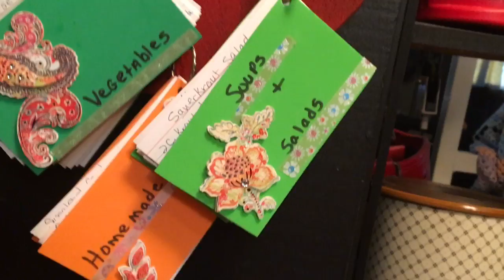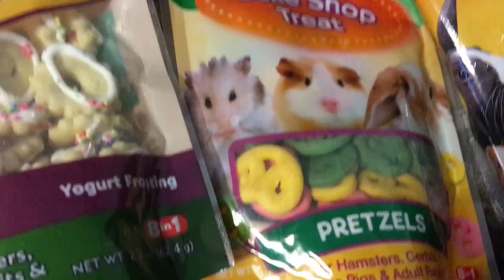Visiting Home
(=ﾟωﾟ)ﾉ
It's good to be back home after being gone for so long.

I love seeing new channels and making new youtube friends!